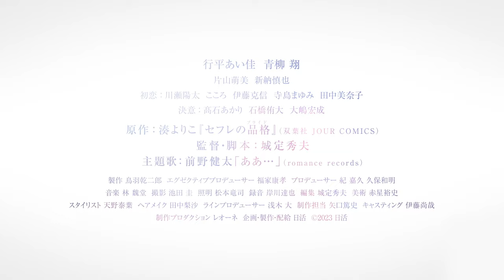S-friends Official Trailer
In Shaw Theatres 21 March 2024 (Thurs) - At a high school reunion, a 36-year-old single mother, Shoko Morimura (Aika Yukihira), meets her first love, Kazuki Kitada (Sho Aoyagi), and he invites her to a hotel. The pleasure of having sex for the first time in several years makes Shoko want to deepen their relationship but Kazuki has no desire to do so and suggests that she becomes his sex friend. Shoko is surprised by his sudden proposal and cannot accept her relationship as a sex friend. Shoko learns that her classmate, Hanae Shindo (Moemi Katayama), is having sex with Kazuki. She is also courted by her boss at work…

Got Questions?

1) Use the feedback option in order for us to assist you better.